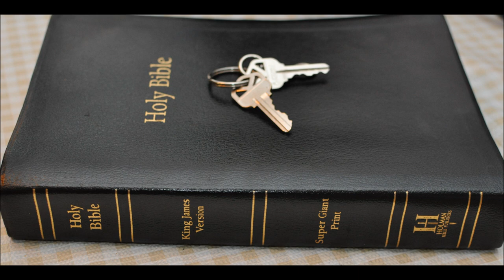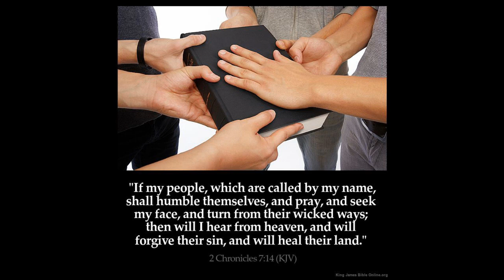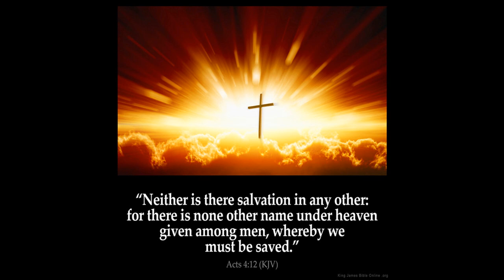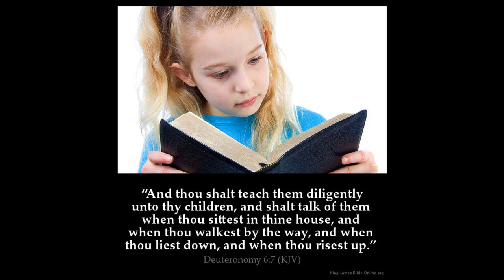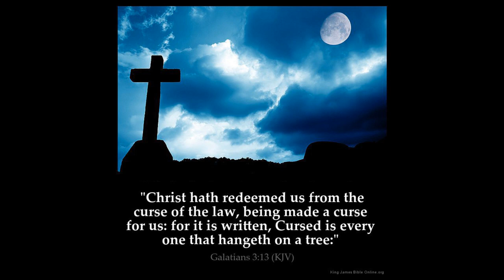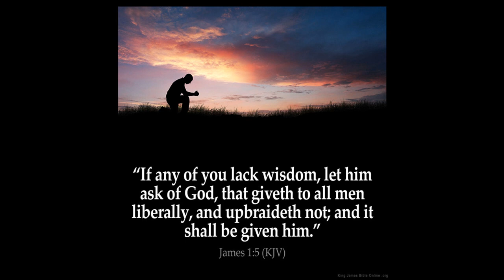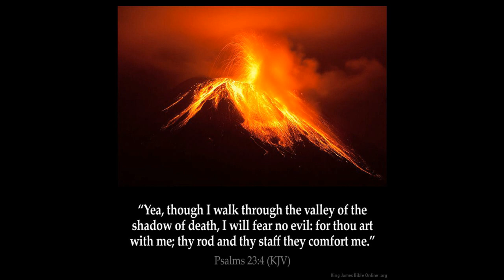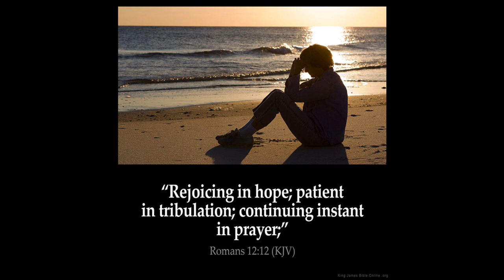Occult NASA thoughts lies and truth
Various topics and NASA lies and truth of the Bible
1 Come near, ye nations, to hear; and hearken, ye people: let the earth hear, and all that is therein; the world, and all things that come forth of it.

2 For the indignation of the LORD is upon all nations, and his fury upon all their armies: he hath utterly destroyed them, he hath delivered them to the slaughter.

3 Their slain also shall be cast out, and their stink shall come up out of their carcases, and the mountains shall be melted with their blood.

4 And all the host of heaven shall be dissolved, and the heavens shall be rolled together as a scroll: and all their host shall fall down, as the leaf falleth off from the vine, and as a falling fig from the fig tree.

5 For my sword shall be bathed in heaven: behold, it shall come down upon Idumea, and upon the people of my curse, to judgment.

6 The sword of the LORD is filled with blood, it is made fat with fatness, and with the blood of lambs and goats, with the fat of the kidneys of rams: for the LORD hath a sacrifice in Bozrah, and a great slaughter in the land of Idumea.

7 And the unicorns shall come down with them, and the bullocks with the bulls; and their land shall be soaked with blood, and their dust made fat with fatness.

8 For it is the day of the LORD'S vengeance, and the year of recompences for the controversy of Zion.

9 And the streams thereof shall be turned into pitch, and the dust thereof into brimstone, and the land thereof shall become burning pitch.

10 It shall not be quenched night nor day; the smoke thereof shall go up for ever: from generation to generation it shall lie waste; none shall pass through it for ever and ever.

11 But the cormorant and the bittern shall possess it; the owl also and the raven shall dwell in it: and he shall stretch out upon it the line of confusion, and the stones of emptiness.

12 They shall call the nobles thereof to the kingdom, but none shall be there, and all her princes shall be nothing.

13 And thorns shall come up in her palaces, nettles and brambles in the fortresses thereof: and it shall be an habitation of dragons, and a court for owls.

14 The wild beasts of the desert shall also meet with the wild beasts of the island, and the satyr shall cry to his fellow; the screech owl also shall rest there, and find for herself a place of rest.

15 There shall the great owl make her nest, and lay, and hatch, and gather under her shadow: there shall the vultures also be gathered, every one with her mate.

16 Seek ye out of the book of the LORD, and read: no one of these shall fail, none shall want her mate: for my mouth it hath commanded, and his spirit it hath gathered them.

17 And he hath cast the lot for them, and his hand hath divided it unto them by line: they shall possess it for ever, from generation to generation shall they dwell therein.